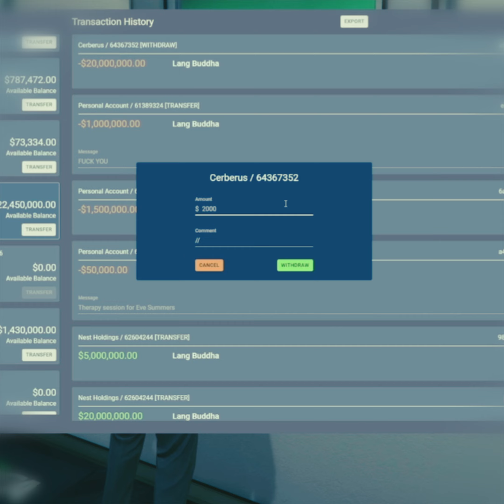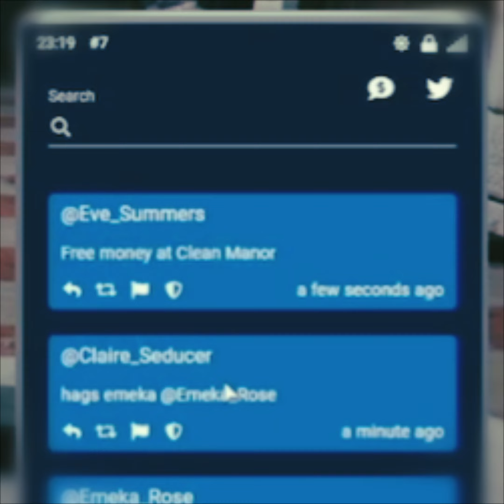Buddha Threatens Cerberus One Last Time | NoPixel Edit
Buddha threatens to destroy & bankrupt Cerberus for his severance package.

I make silly NoPixel edits of moments that I personally find funny.

This is not a clip channel, I don’t do requests, and this isn’t my job.

I use copyrighted music, so I make ZERO money from any RP content.

This all for fun.

These are all reposts from my Twitter that also includes my unhinged RP takes.